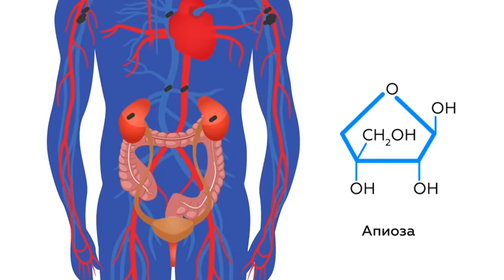26 июня 2020 г.